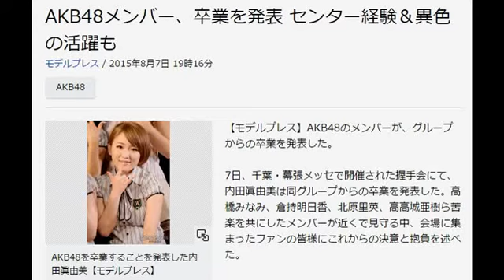AKB48メンバー内田眞由美、卒業を発表 センター経験＆異色の活躍も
AKB48メンバー、卒業を発表 センター経験＆異色の活躍も
モデルプレス / 2015年8月7日 19時16分
AKB48
写真写真を拡大する
AKB48を卒業することを発表した内田眞由美【モデルプレス】
【モデルプレス】AKB48のメンバーが、グループからの卒業を発表した。

7日、千葉・幕張メッセで開催された握手会にて、内田眞由美は同グループからの卒業を発表した。高橋みなみ、倉持明日香、北原里英、⾼高城亜樹ら苦楽を共にしたメンバーが近くで見守る中、会場に集まったファンの皆様にこれからの決意と抱負を述べた。

◆卒業の理由＆今後の活動について

内田は「今回私はじゃんけん大会出場を辞退します。そして、私、内田眞由美はAKB48を卒業します」と発表。「約7年半、私はAKB48で活動してきました。このグループで本当にたくさんのことを学びました。なので、外の世界に出て、より多くのことを学びたいと思いました」と理由を説明した。

またファンに向け「本当に思い出もたくさんあって、淋しい気持ちもありますが、これからは芸能活動と経営者としての活動を頑張っていきたいと思います。あたたかく見見守ってくださると嬉しいです」とメッセージ。「これからも内田眞由美を、よろしくお願い致します」と呼びかけた。

内田は、2007年に5期生としてAKB48に加入。「AKB48 19thシングル選抜じゃんけん大会」（2010年）で優勝し、楽曲「チャンスの順番」でセンターポジションを獲得。一躍脚光を浴びた彼女は、2013年12月恋愛小説「言えない恋心」で小説家デビューを果たすなど多岐にわたる活躍を見せていた。また昨年4月には、新大久保に「焼肉IWA」をオープンし盛況となっていた。